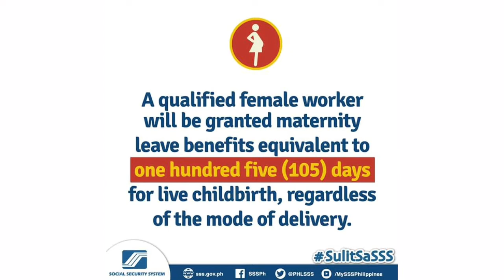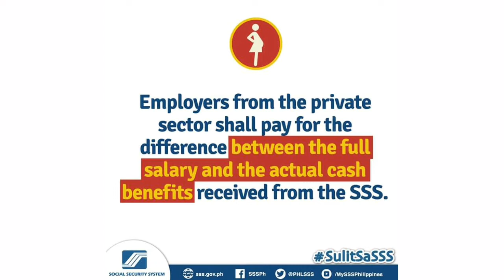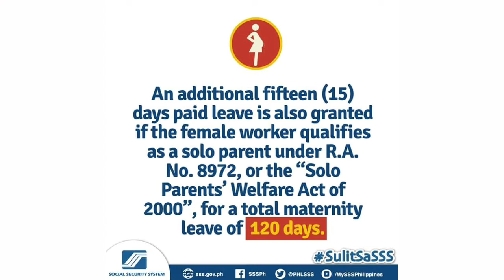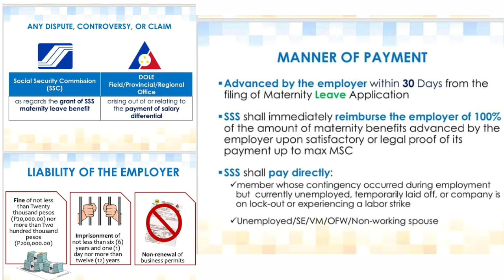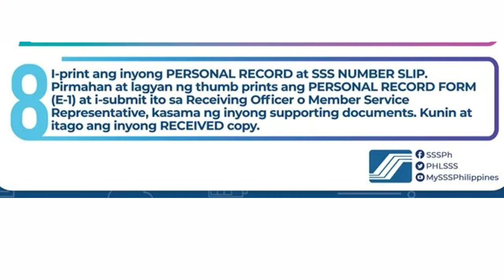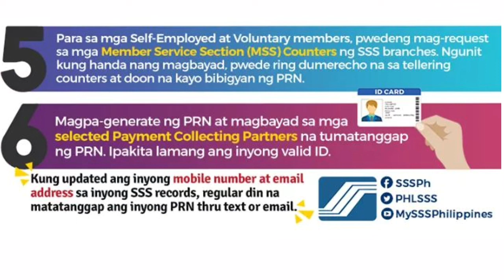VLOG 0013 | SSS MATERNITY BENEFIT LAW| USAPANG SSS | ALL ABOUT SSS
This information all came from sss official website.
You can check the website for more information.

I hope this compilation could be any of help.